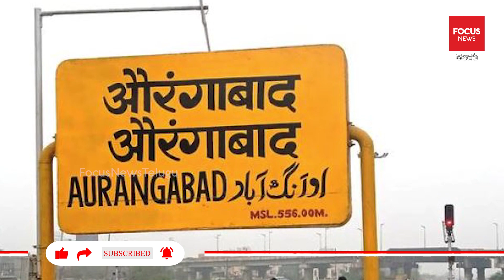మహారాష్ట్ర వైపు బీఆర్ఎస్ స్టీరింగ్.. మూడోసభ 24న..| CM KCR | BRS Public Meeting In Maharashtra